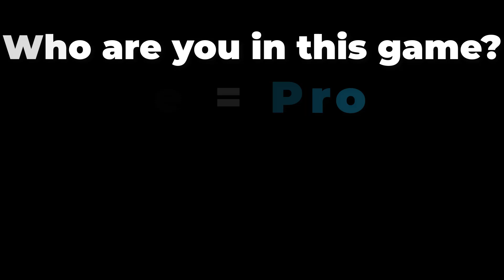NOOB vs PRO vs HACKER vs GOD in Limousine Ride